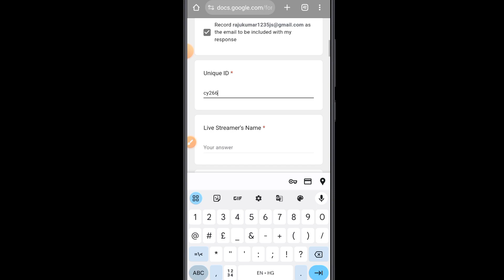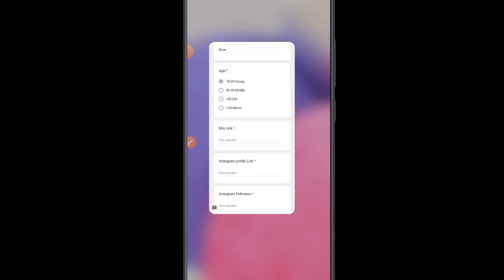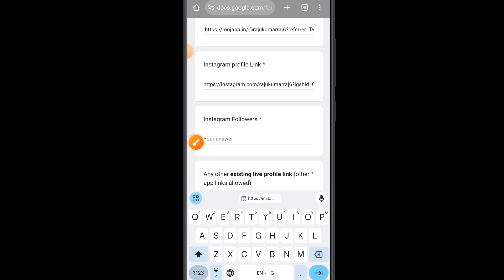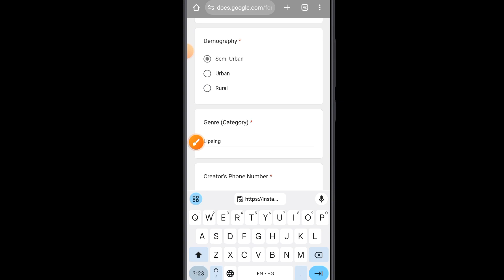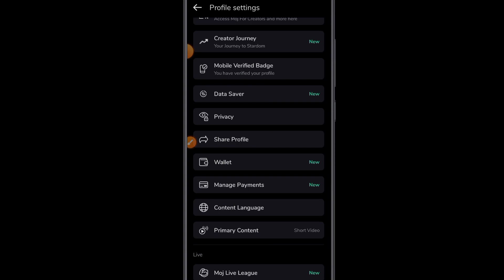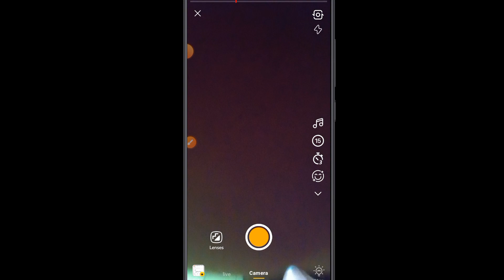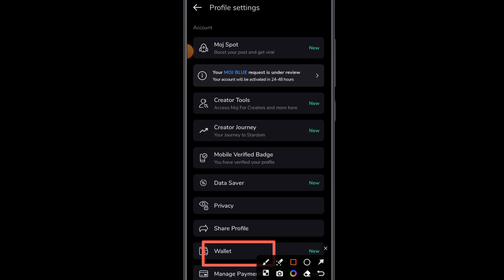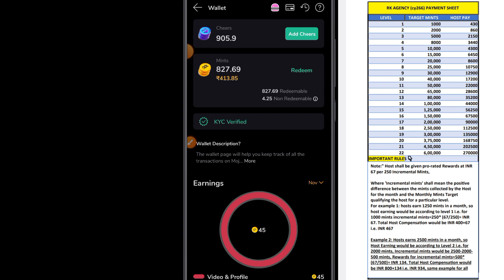moj live | moj live option | moj live kaise aate hai | moj app par live ka option kaise laye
Unique ID👉 cy266

moj live agency whatsapp 👉 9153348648

Hello doston aaj ke es video me ham moj app par live option kaise milta hai aur paise kaise kamate hai janiye sacchai